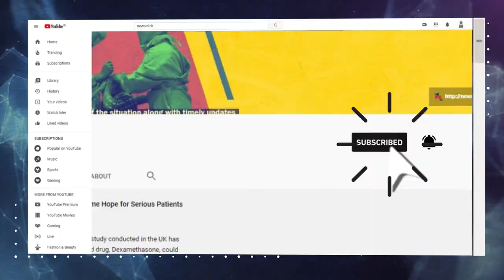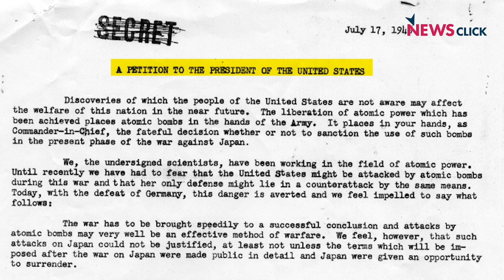75 Years After First Nuclear Explosion, Apocalypse Still Looms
Today is the 75th anniversary of the first nuclear test, the Trinity test which was the culmination of the Manhattan project. Newsclick editor-in-chief Prabir Purkayastha talks about the conditions that led to the development of nuclear weapons, the responsibility of the scientific community in advocating for peace, and the present day nuclear arms race.